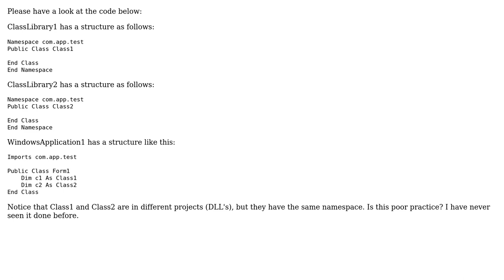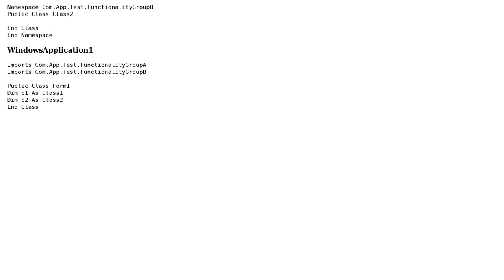Code Review: .NET - multiple DLLs and one namespace (2 Solutions!!)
Code Review: .NET - multiple DLLs and one namespace

With thanks & praise to God, and with thanks to the many people who have made this project possible! | Content (except music & images) licensed under CC BY-SA | Music | Images & others | With thanks to user w0051977 user Kaan user Daniel Imms and the Stack Exchange Network Trademarks are property of their respective owners. You are responsible for your own actions.